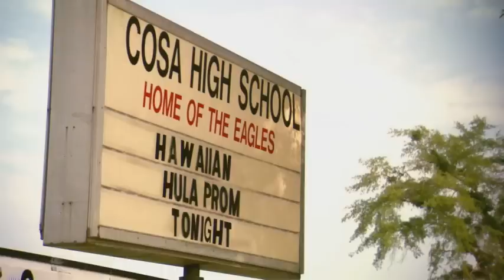DANCE OF THE DEAD - NEW Red Band Trailer #2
DANCE OF THE DEAD is a horror/adventure film that takes place on the night of the big High-School Prom-- the dead rise to eat the living, and the only people who can stop them are the losers who couldn't get dates to the dance.